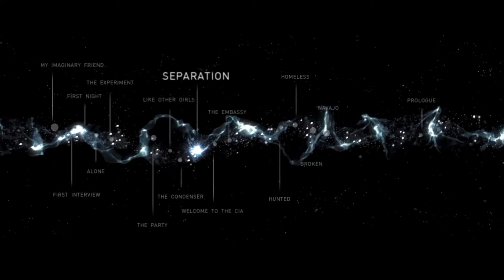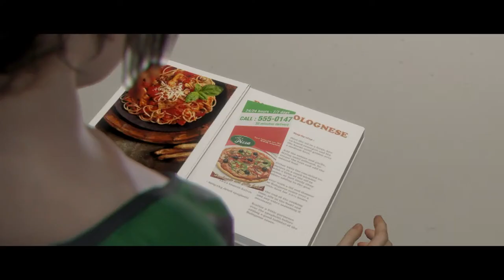Running Away! Beyond Two Souls Livestream Let's Play- Part 3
Hey everyone it's Soul here!

Come hangout with me while I play Beyond Two Souls for the first time!